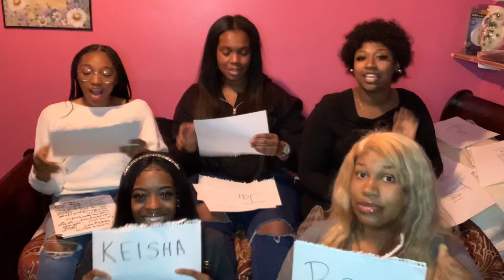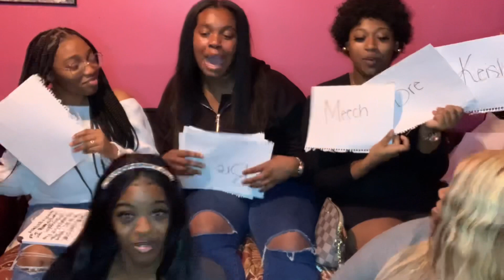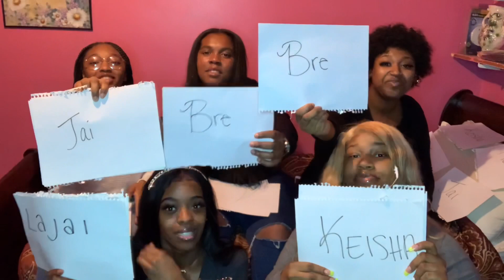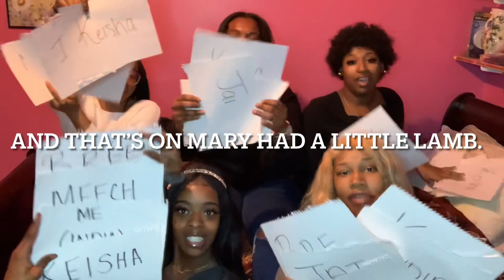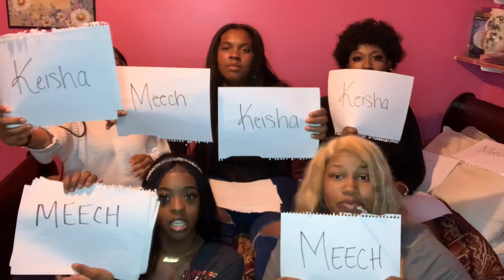Who Is Most Likely To Do What? | Cousin Edition *its ghetto*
Hey guys,

So I brung my cousins into this challenge with me. They are my only friends😂 (insider) however, go check out the video. We had such a great time filming this video. It was nothing but laughter and play fighting. We play fight a lot.
I’m sure it will have you laughing.

My cousins Instagram accounts:
Bre: _duhhthassbree
Keisha: Thatgirlkeish_
India: Indiandolll.__
Lajai: Theywant.jaiis